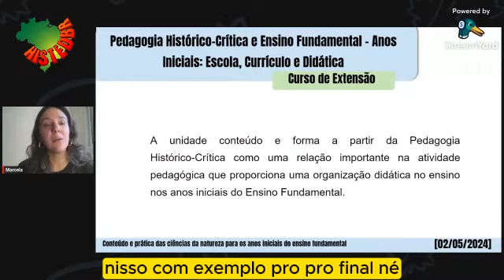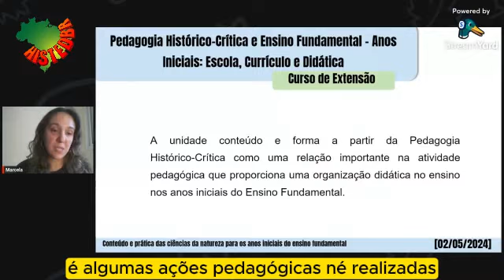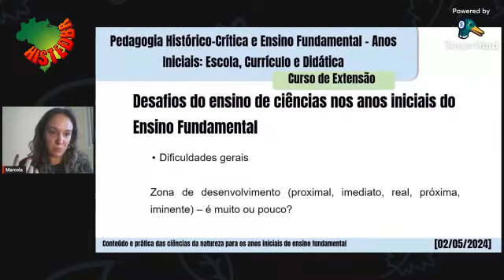Possibilidades pedagógicas do ensino de ciências da natureza - MARCELA AGUDO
Trecho da "AULA 07 Conteúdo e prática das ciências da natureza para os anos iniciais do ensino fundamental: conceitos e categorias teóricas fundamentais do conhecimento da Natureza".

Colabore com a difusão do conhecimento científico. Seja membro do canal oficial do HISTEDBR: